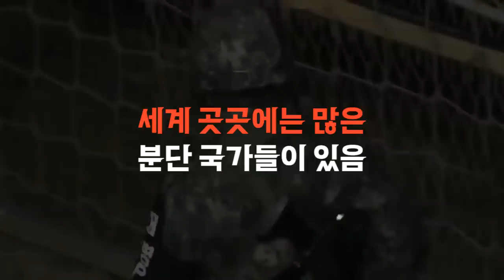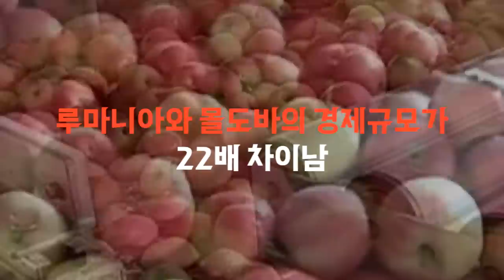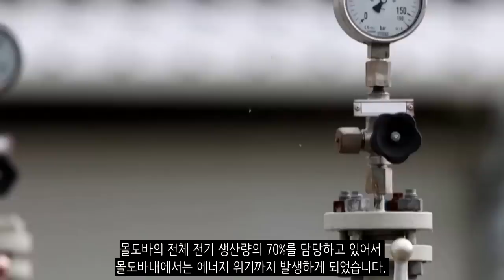루마니아와 몰도바가 통합을 하려고 해요!